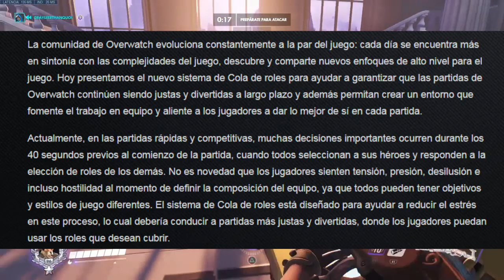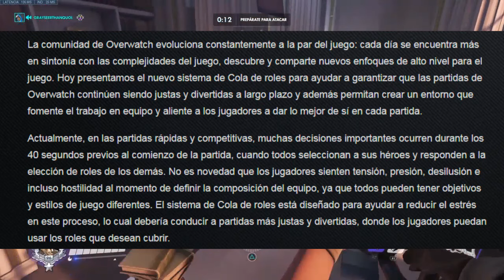¿Que es rol Q?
Hola espero que les guste el vídeo y les divierta.

Gracia por ver nos vemos pronto .